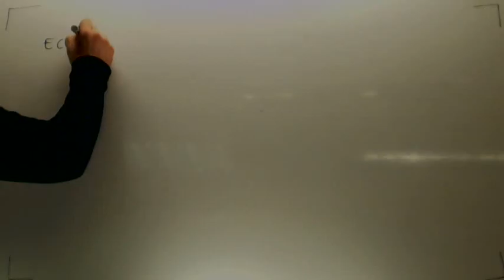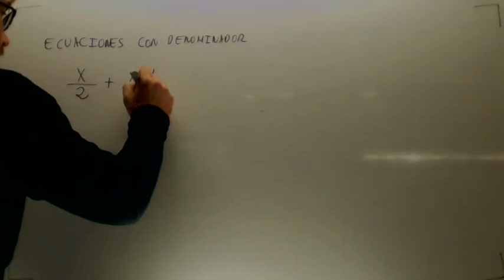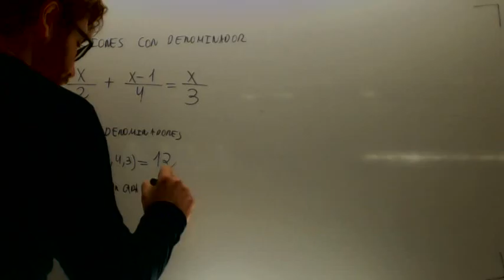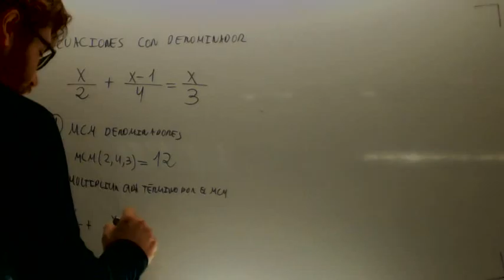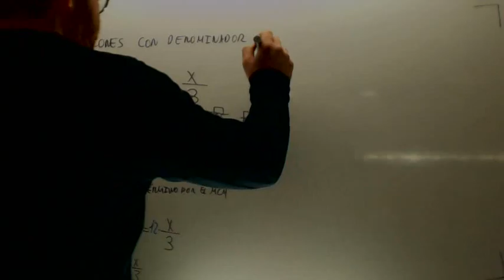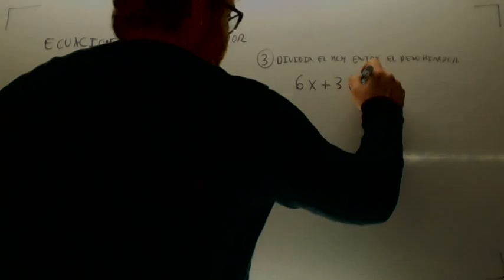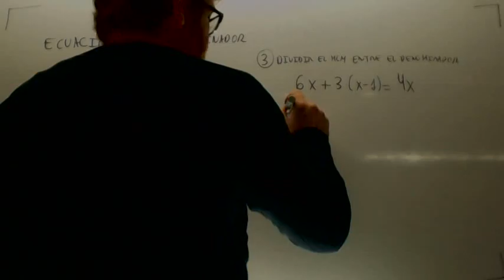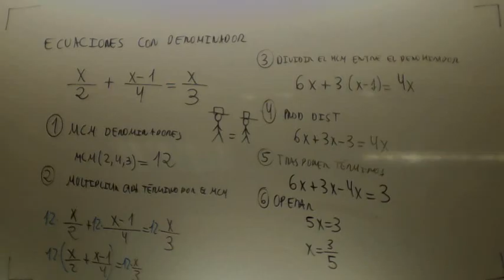Ecuaciones con denominador Matematicas Acceso CFGS Academia Usero Estepona